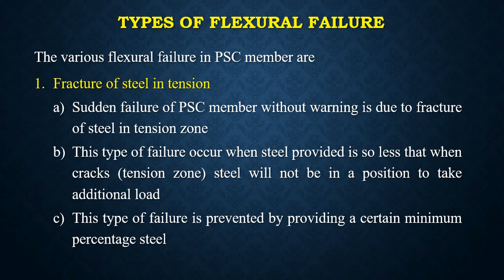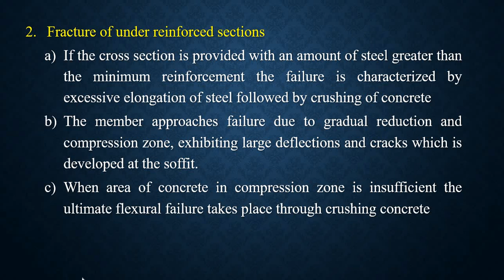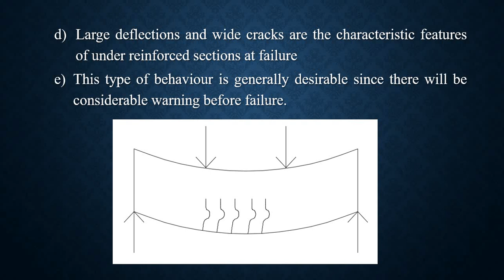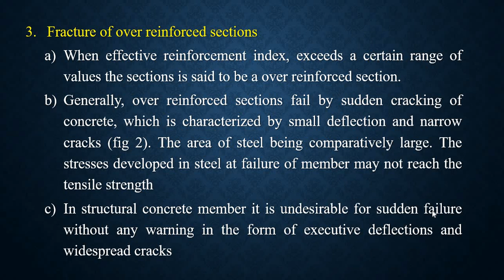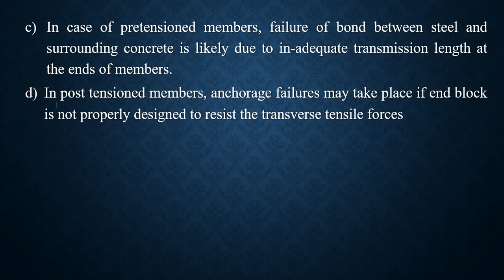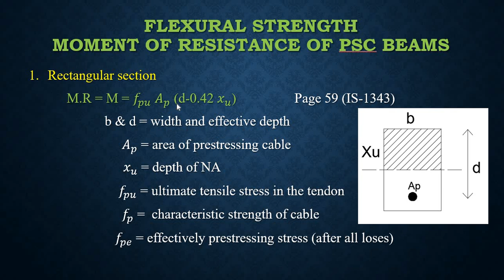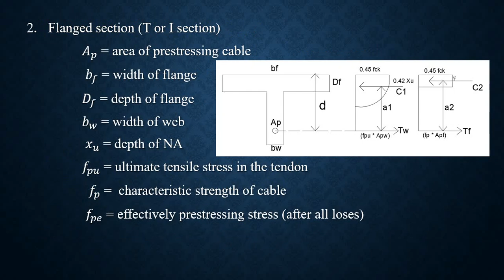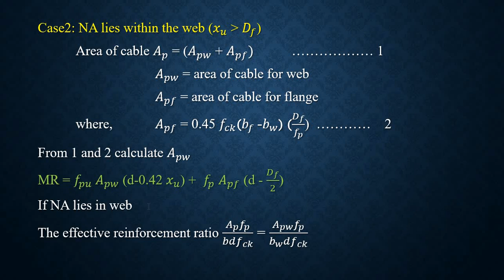Flexure Strength Introduction/ PSC/Module-3 (lecture 35)